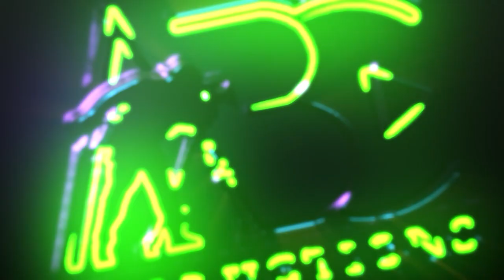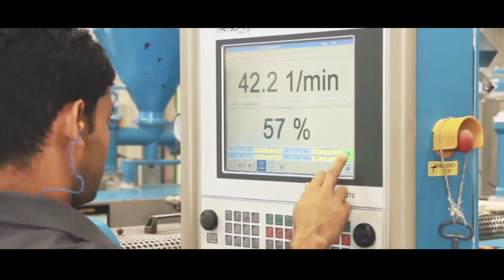Mr Mohammad Al Hazzaa C E O of Emirates Company For Industrial Cities